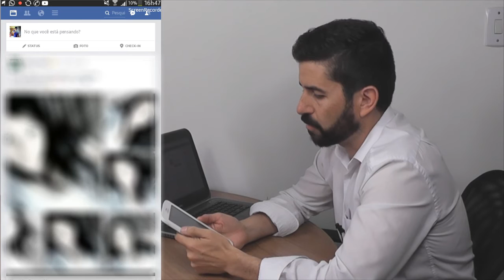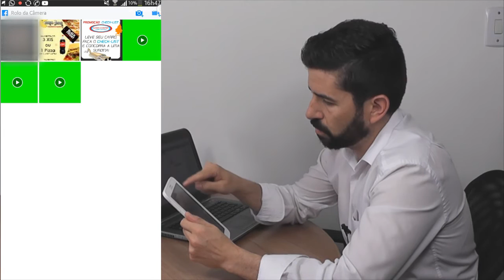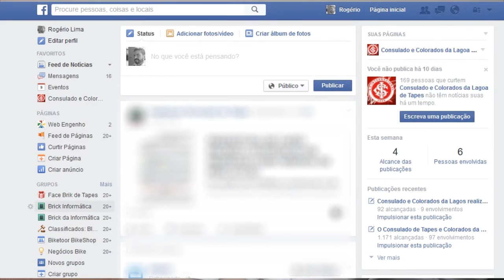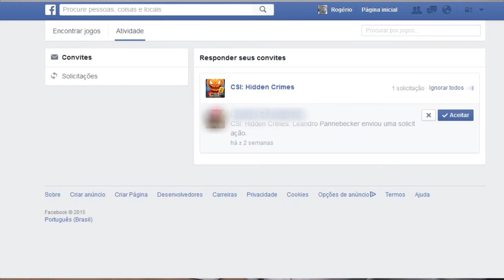ENGENHO DIGITAL - Dicas de publicação no Facebook